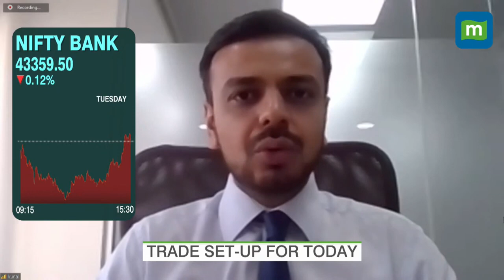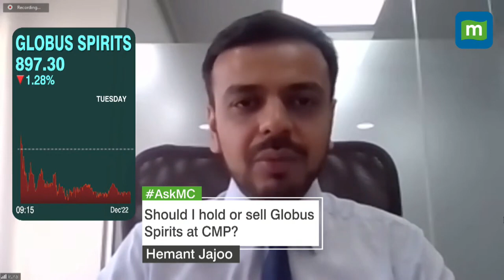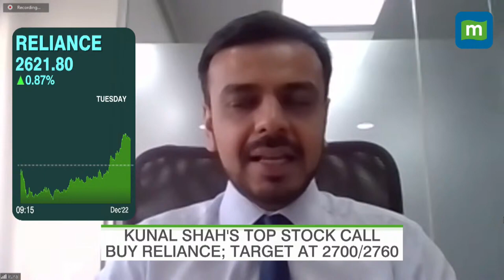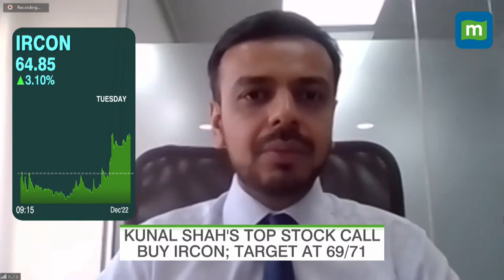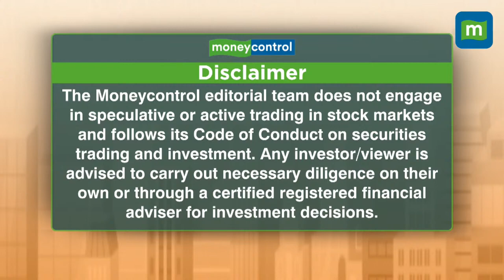LKP Securities | Morning Trade | Moneycontrol | Mr Kunal Shah, Sr. Technical & Derivative Analyst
Its time for 'Morning Trade with @moneycontrol'

Mr Kunal Shah (Sr. Technical & Derivative Analyst, LKP Securities Ltd.) shared his views and technical outlook on City Union Bank and Jubilant Food Works.